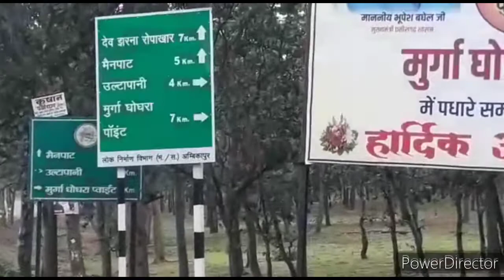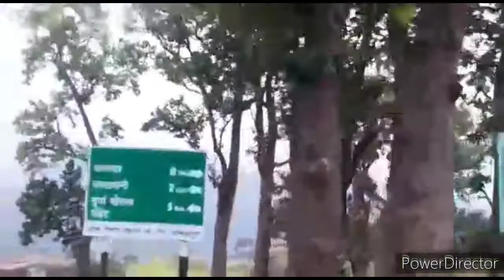ulta Pani //manpart//July 10, 2021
hello doston main Rajan aur doston is video mein ham log main part ulta Pani ko dikhayen Hain to doston aap log bhi jakar visit kar sakte hain bahut hi achcha hai dekhne layak ka.